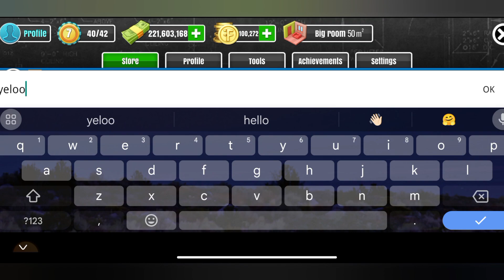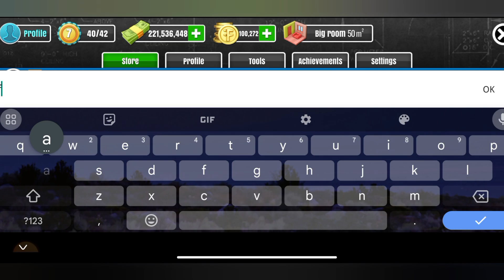ALL YELLOW ROOM 💛 | HOUSE FLIPPER | S02 | EP - 08